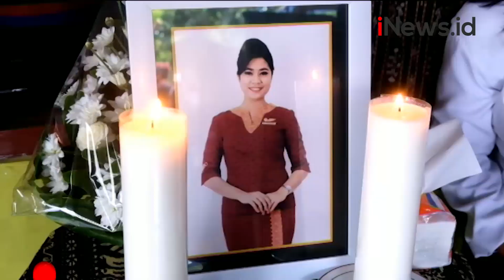Keluarga Histeris Sambut Kedatangan Jenazah Pramugari Sriwijaya Air Mia Tresetyani di Bali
Jenazah pramugari Sriwijaya Air, Mia Tresetyani Wadu disambut tangis duka keluarga saat tiba di rumah duka Jalan Tukad Gangga Renon, Denpasar, Bali.

Tangis orangtua, kerabat dan rekan kerja tak terbendung saat peti jenazah masuk ke rumah duka.

Android: inews.id/android
iPhone: inews.id/ios